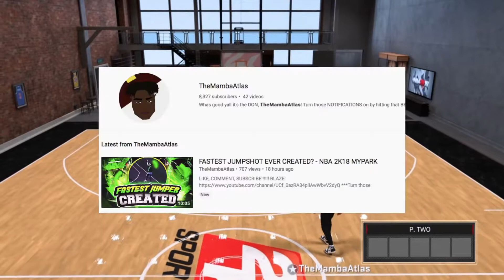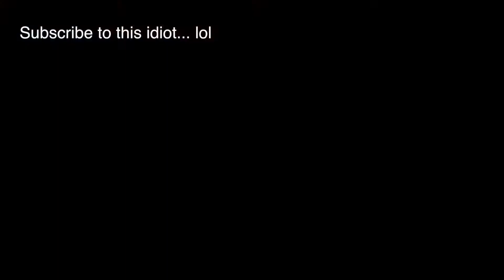5'7 HACKED MIDGET IS BACK BREAKING NBA 2K18! THE MOST CHEESY BUILD IN NBA 2K18 RETURNS!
NBA 2K18
NBA 2K18 Live
NBA 2K18 Gameplay
NBA 2K18
NBA 2K18